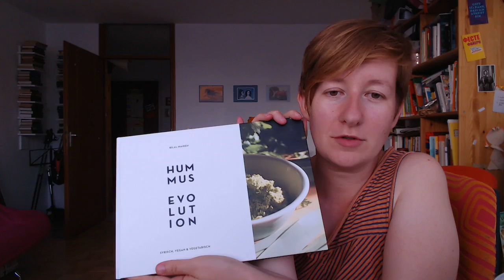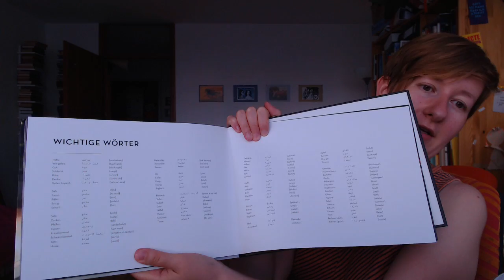Verlosung! 2 x HUMMUS EVOLUTION von Bilal Maikeh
HUMMUS EVOLUTION wartet auch euch! :)
Wir verlosen Bilals tolles Kochbuch gleich zweimal :) Zwei Kochbücher warten auf euch! Was müsst ihr machen, um sie zu bekommen?
1) diesen Post LIKEN und TEILEN
2) eine Rezension für meine Seite schreiben
4) ein Video über eure Löffelliste machen und es mir schicken! :)
(Was das ist, erkläre ich im Video! :)
Am Sonntag, dem 16.07, werde ich euch erzählen, wer die Kochbücher gewonnen hat :)

Meine Webseite: deutsch-mit-marija.de
FB: Deutsch mit Marija, Gruppe "Deutsch lernen mit Marija" und "Deutsch mit Marija in Nürnberg"